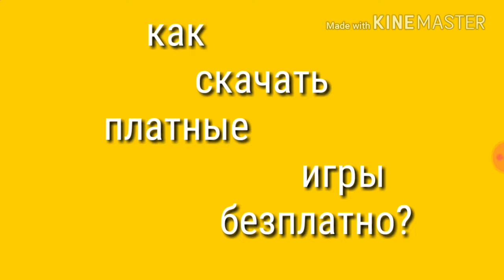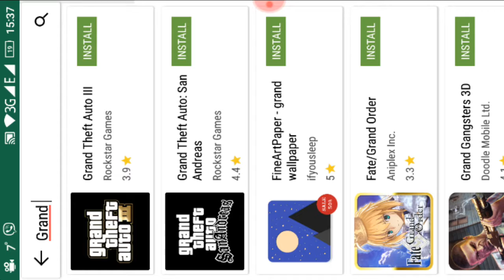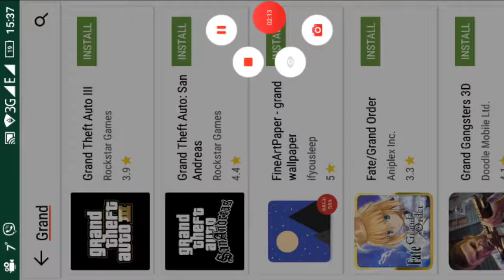Как скачать платные игры и фильмы бесплатно Андроид